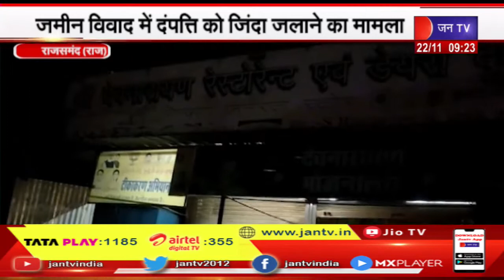Rajsamand Priest Burn| दंपत्ति को जिंदा जलाने का मामला, देवगढ़ थाना प्रभारी और चौकी प्रभारी निलम्बित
news credit-gs